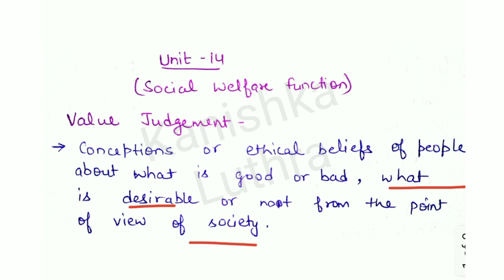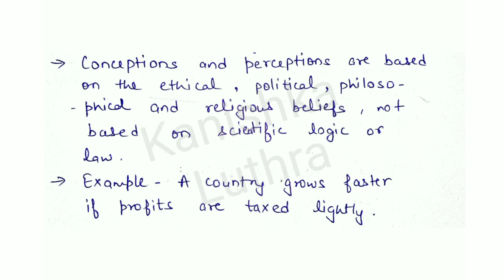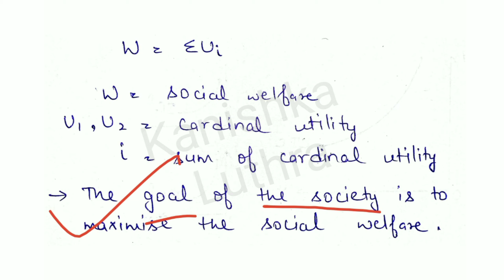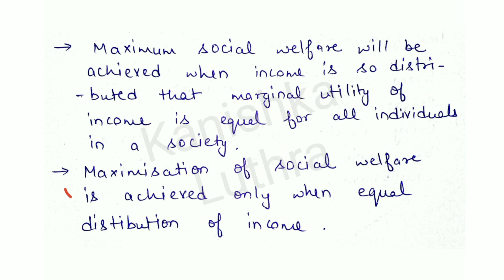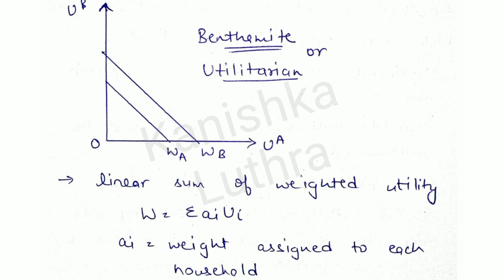#42- Social Welfare Function (Part-1), Benthamite Function, MEC 101, IGNOU | Kanishka Luthra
In this video you will learn "Concept of Social Welfare Function".

This video will help to understand the Concept of Social Welfare Function, Benthamite Social Welfare Function, Utilitarian SWF, Social Optimum Point and much more..

I have tried to make it clear in very simple words with examples.